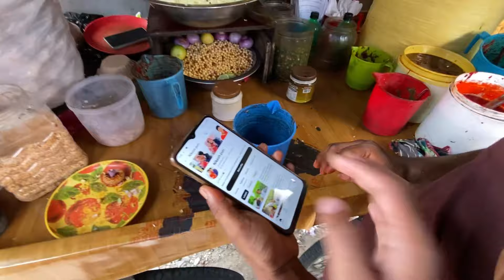Chemaki sanga scooter ma Gumdai 😍​⁠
nikeshpuri

My wife channel:​⁠ ​⁠​⁠ ​⁠ ​⁠ @Mamtapuri02

Mero xori ko channel:​⁠ ​⁠ ​⁠ @ananyapuri02

Vlog channel :​⁠ ​⁠ ​⁠ ​⁠ ​⁠ ​⁠ @missdhakal